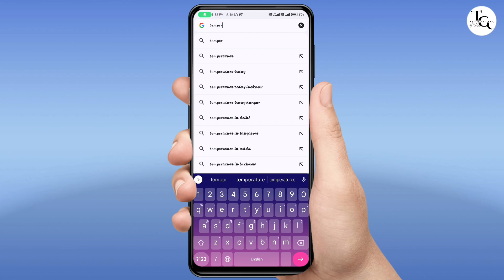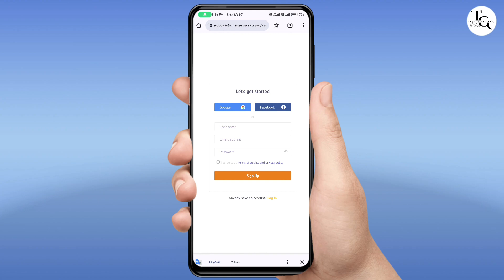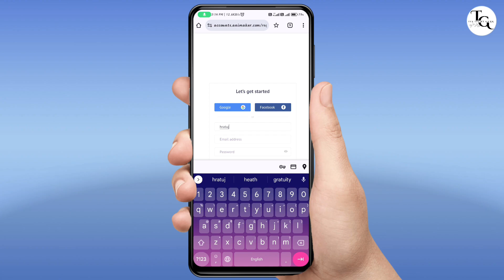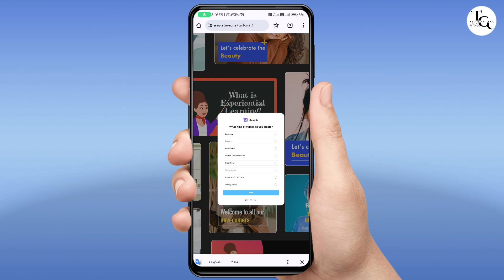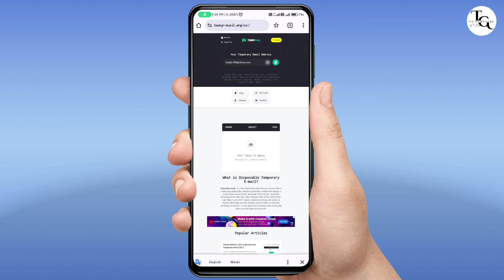How To Make Unlimited Gmail Account Without Phone Number Its Techy Gyan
How To Make Unlimited Gmail Account Without Phone Number | Unlimited Gmail Kaise Banaye Without Number

About Video :- Hello Dosto Is Video Me Hum Aapko Unlimited Gmail Account Kaise Banaye Without Mobile Number Ke Bare Me Bataya Hu.

1.
3. Instagram
4. Telegram

हाय दोस्तों आपका हमारे यूट्यूब चैनल Its Techy Gyan में बहुत-बहुत स्वागत है आपको यहां पर प्रतिदिन Tech & Tips & Tricks से रिलेटेड बेस्ट से बेस्ट वीडियोस देखने को मिलती रहेंगी यदि आप Tech विडियो देखना पसंद करते हैं तो हमारे यूट्यूब चैनल Its Techy Gyan को सब्सक्राइब जरूर कर लें और साथ ही साथ बेल आइकन पर भी क्लिक करें यदि आपको वीडियो पसंद आती हैं तो वीडियो को लाइक एवं अपने दोस्तों के साथ शेयर जरूर करें धन्यवाद।

👉you will continue to see the best videos related to the best of  Tech Videos here every day.👈